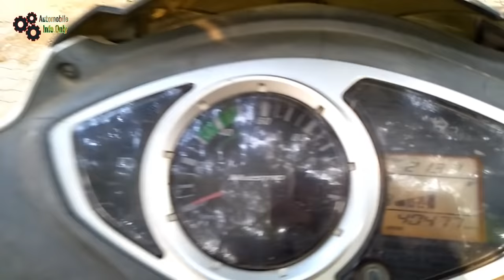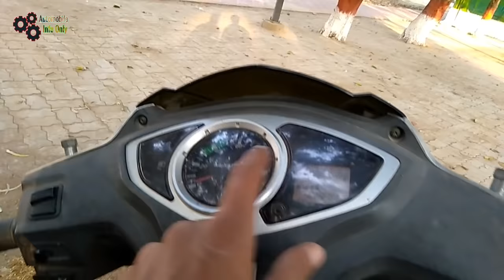How to Check Second hand Scooter Before Buying | Used Scooter Buying Tips